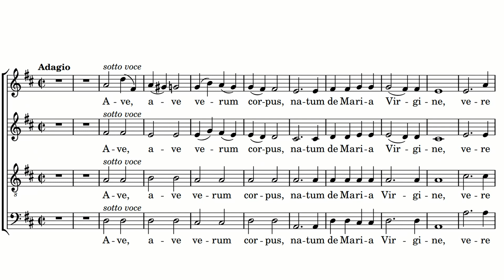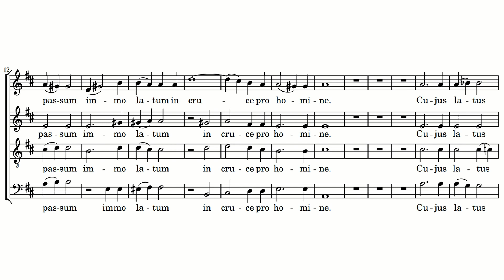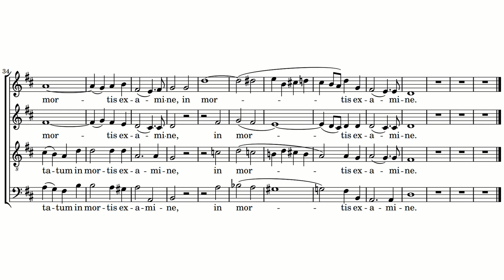Wolfgang Amadeus Mozart - Ave Verum corpus KV 618 I Württembergischer Kammerchor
Wolfgang Amadeus Mozart - Ave Verum corpus for Choir- KV 618 - Sheet Music - Württembergischer Kammerchor
Leitung: Dieter Kurz

Ave, ave verum corpus
natum de Maria virgine.

Cuius latus perforatum
unda fluxit et sanguine.
Esto nobis praegustatum
in mortis examine,
in mortis examine.